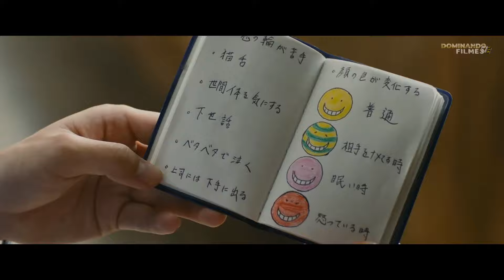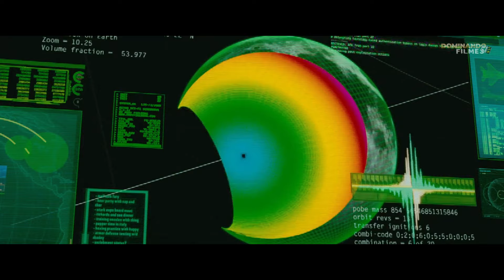Os Alunos Mais Mediocres da Escola, Tem a Missão de Eliminar Professor Mutante para Salvar o Planeta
🎼Musica 1: Art of Silence - Dramatic
🎼Musica 2: Run to Earth

Nota* DOMINANDO FILMES faz essas recapitulações para influenciar as pessoas a assistirem esses filmes que são verdadeiras joias escondidas para entreter as pessoas. Este vídeo é sobre explicar o filme da perspectiva de nosso próprio ponto de vista. Sendo que para tal explicação, usamos partes fragmentadas do filme para melhor compreensão, não substituindo integridade da obra.